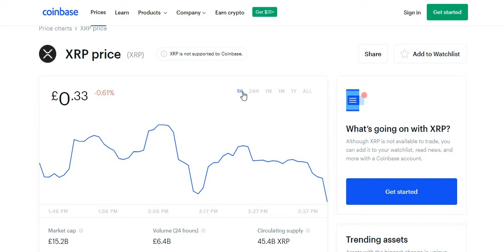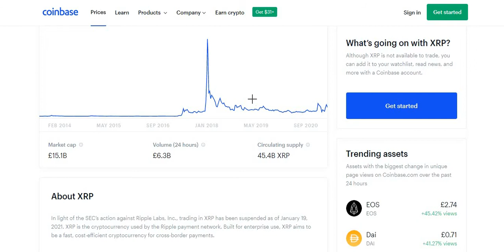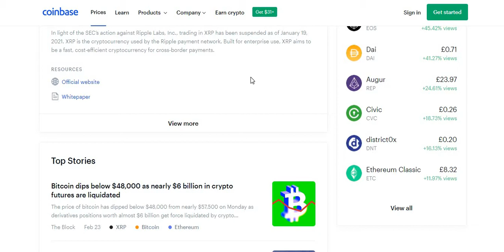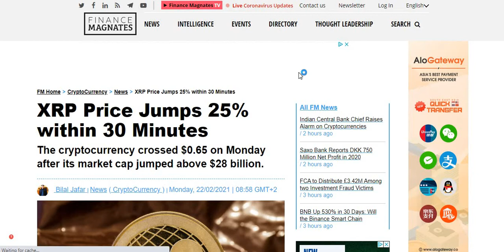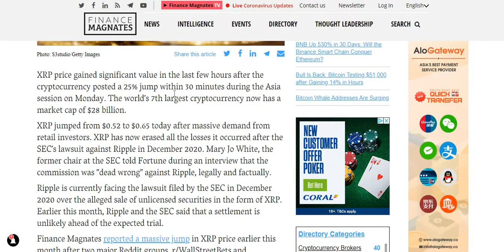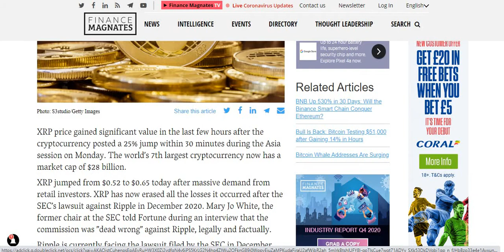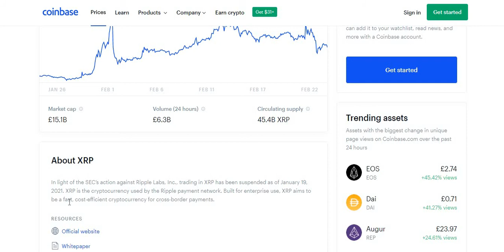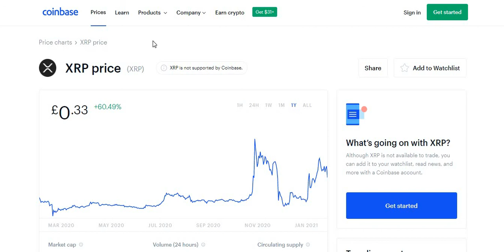Ripple XRP Price Prediction - Ripple News Today (Technical Analysis)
Hi guys,

In this video I am talking about Ripple XRP and doing a price prediction as well as a technical analysis.